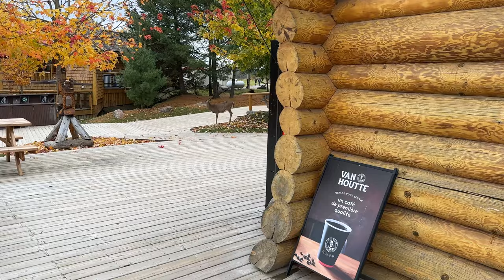Carrot Eating Frenzy At Parc Omega!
Kripp & Rania return to Parc Omega in the fall to see just how all the beautiful animals of the park interact with us during a period where winter is looming!